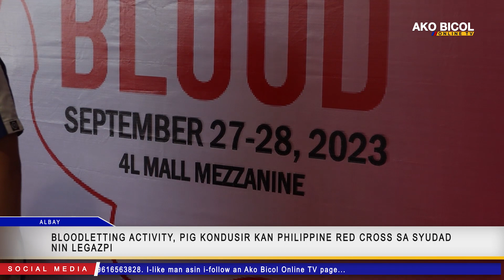Bloodletting Activity, pig kondusir kan Philippine Red Cross sa syudad nin Legazpi.